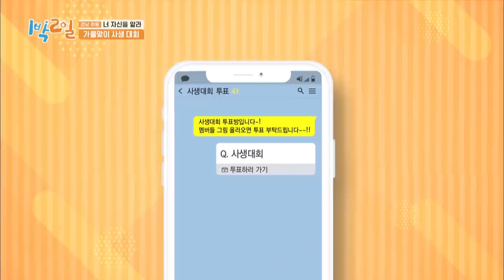What? Come here! Come here, you! (2 Days & 1 Night Season 4) | KBS WORLD TV 201108